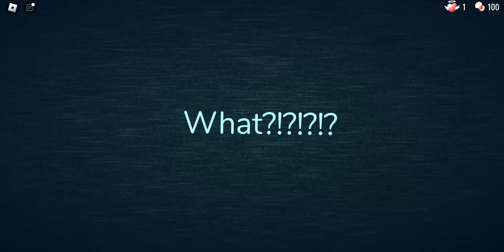Timothy Death Message Roblox Doors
Wow i didnt think u would die to that thing